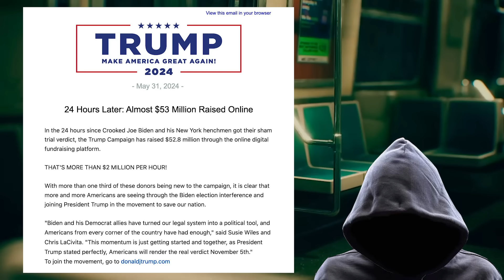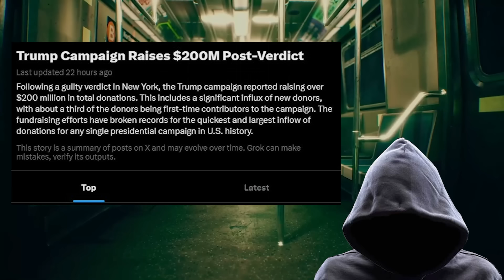Donald Trump just FLIPPED the score!! He's now in the LEADING in funds!